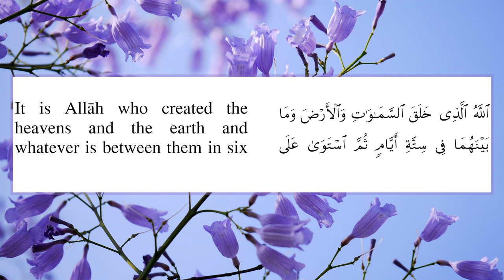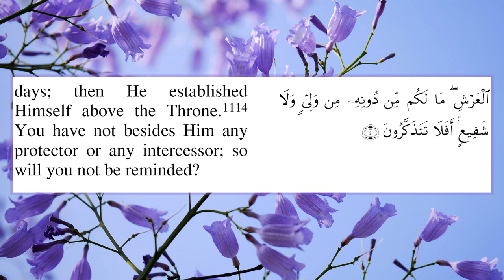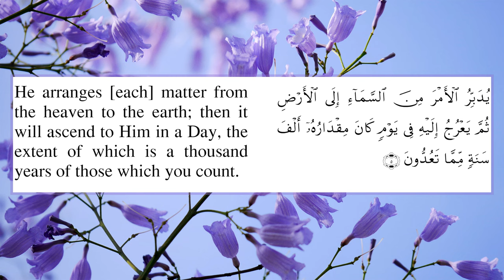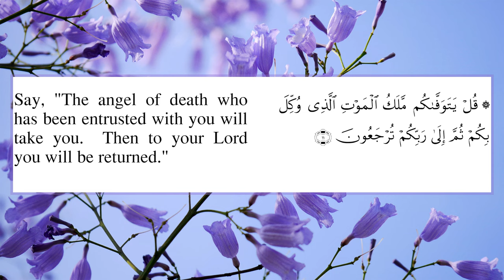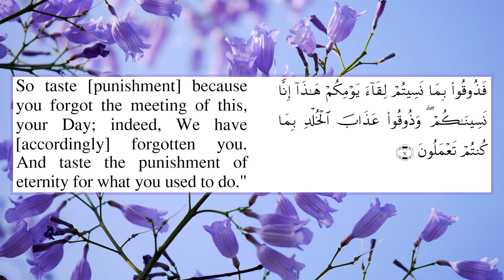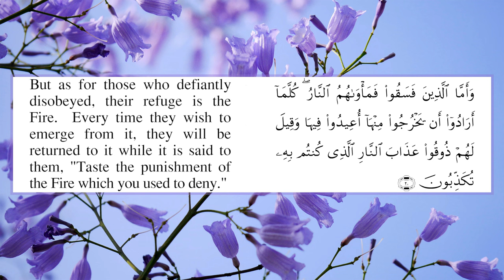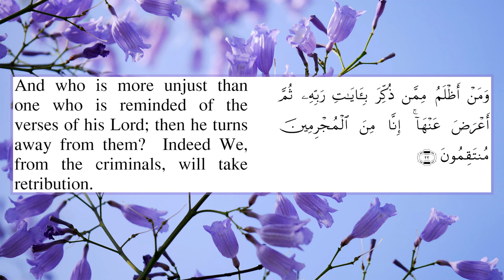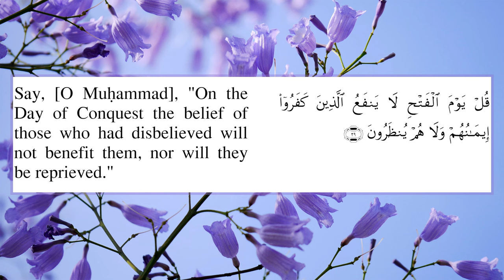Sheikh Khalid Al Ghamdi Surah As Sajdah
Surah Sajdah Khalid Al Ghamdi  with English Translation ( Sahih International ). Surah As Sajdah (Arabic: السجدة , As-Sajdah "The Prostration")  is the 32nd  chapter (surah) of the Quran. It has 30 verses ( ayats )  and is one of the Meccan surahs.
سورة  السجدة بصوت الشيخ   خالد الغامدي

Biography of Sheikh Khalid Al Ghamdi

His full name is Khalid Bin Ali Bin Abdan Al Ablaji Al Ghamdi, born in the city of Mecca, and his origins are from Bani Hashim of Quraysh and from Al Hassan Bin Al Khalifa Ali Bin Abi Taleb.

Khaled Al Ghamidi grew up in Mecca, and he received his education in it, until his high school years, to join after that Oum Al Qura to complete his University education, exactly in the college of Da’wa and Ousoul Eddine- Branch of the holy Quran and the Sunnah-, and he was taught under the supervision of several Sheikhs and scholars, most notably Sheikh Muhammad Saleh Al Habib, Sheikh Muhammad Al Moukhtar Al Shankiti and Sheikh Muhammad Al Khader Al Naji.

Sheikh Khalid Al Ghamdi was special for his great scientific approach and for his smartness, as he obtained numerous certifications in his field of specialty. He holds a bachelor degree with an excellent grade from Oum Al Qura University- Branch of the holy Quran and Sunnah- in Da’wa and Ousoul Eddine University, and he also obtained a masters degree with an excellent grade from the same University- Branch of Quranic readings-, as well as a PhD degree in the same University- Branch of interpretation and explanation-.

Since his last years at the University, Sheikh Khalid Al Ghamdi has entered the world of work, as he was appointed in several positions. He was an assistant professor at the University of Oum Al Qura- Branch of Quranic readings- before being appointed as a president of the department, then as an agent of Da’wa and Ousoul Eddine’s Faculty, as well as being part of numerous organizations and institutions, most notably the Saudi organization of the holy Quran, and the Advisory committee in the branch of the ministry of Islamic Affairs In Mecca previously.

Before holding the Imamate in the mosque of Mecca following the decision of the late king Abdullah Bin Abdul Aziz Al Saud, Sheikh Khalid moved between several mosques, as he moved from the mosque of the neighborhood to the mosque of the princess Sheikha Bint Abdul Rahman Al Saud, then the mosque of AL Khayf In Mina. Sheikh Al Ghamdi contributed to the enrichment of the Islamic and Arabic libraries with many books and publications and researches, including “the Abnormal Quran readings- its meaning and its rules”,” Al Bayane collector in the Seven readings”, “the beginning of the holy Quran and its end”, alongside with “The Availing of the holy Quran: its meaning and its rules” according to the approach of Abi Ibn Ka’b in the interpretation and the ruling of staying with the Jama’a and the consequences of it.

Surah Al Muzzammil by Sheikh Khalid Al Ghamdi with Sahih International . Amazing and very beautiful recitation by Sheikh Khaled Al Ghamidi. Very emotional 73rd chapter of the Koran karem  Sura Al Muzammil recited by Shaykh Khalid Al Ghamdi with english subtitles. Most beautiful recitation of quran by Khalid Al Ghamdi with simple English meaning . Mesmerizing and spellbinding recitation of Surah Al Muzzamil chapter of the Holy Qur'an  by Khalid Al Ghamdi  Emotional and Heart Soothing Recitation of Surat 73 Al  Muzamil by khaled al ghamidi . Emotional and Heart Soothing Recitation of Surat 73  Muzammel by Khaled Al Ghammdi.Stress Relief Soothing Quran Recitation. Best Surah Muzzamel recitation , Stress Relief Calming Voice Must Listen.

Surah 32 As Sajdah by Sheikh Khalid Al Ghamdi with Sahi International Translation. Amazing and very beautiful recitation by Sheikh Khaled Al Ghamidi. Very emotional 32nd  chapter of the Koran karem  Sura  Sejdah recited by Shaykh Khalid Al Ghamdi with english subtitles. Most beautiful recitation of quran by Khalid Al Ghamdi with simple English meaning .Mesmerizing and spellbinding recitation of Surah 32 As - Sajdah chapter of the Holy Qur'an  by Shaykh Khaled Al Ghammdi. Emotional and Heart Soothing Recitation of Sourate As Sajda  by Qari Khaled al ghamidi. Stress Relief Soothing Quran Recitation. Best Surah Sajda recitation , Stress Relief Calming Voice Must Listen Calming recitation.